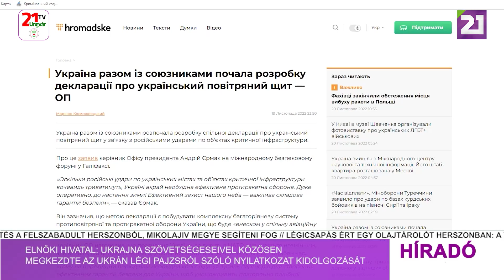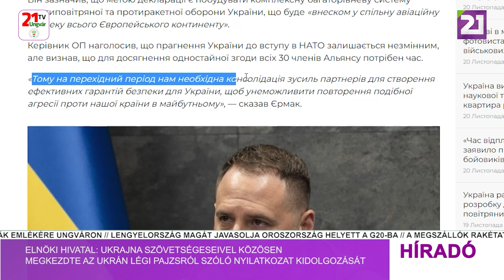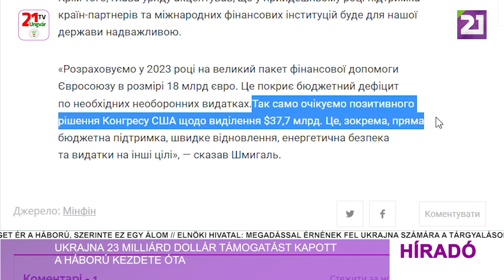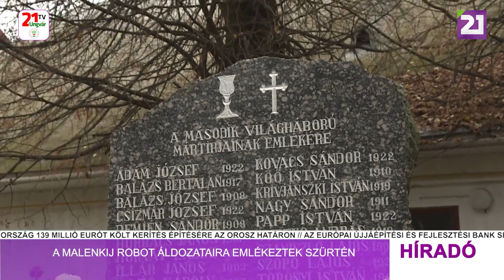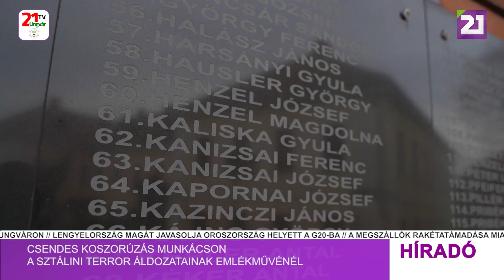Tv21 Ungvár - Híradó (2022.11.20) Esti hírek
- Pentagon: a NATO nem jelent veszélyt Oroszországra
- Elnöki hivatal: Ukrajna szövetségeseivel közösen megkezdte az ukrán légi pajzsról szóló nyilatkozat kidolgozását
- Ukrajna 23 milliárd dollár támogatást kapott a háború kezdete óta
- Verescsuk: kezdetét vette az evakuálás Herszon és Mikolajiv megye felszabadított területeiről
- Tkacsenko: a megszállók a legértékesebb kiállítási tárgyakat lopták el a herszoni múzeumokból
- Szerhij Kruk: Ukrajna területének 30%- a van aláaknázva
- A malenkij robot áldozataira emlékeztek Szürtén
- Kárpátalja szerte csendes főhajtással emlékeznek a sztálinizmus áldozataira
- Csendes koszorúzás Munkácson a sztálini terror áldozatainak emlékművénél
- A málenykij robot áldozataira emlékeztek Badalón
- Lelkileg is készülni kell a télre